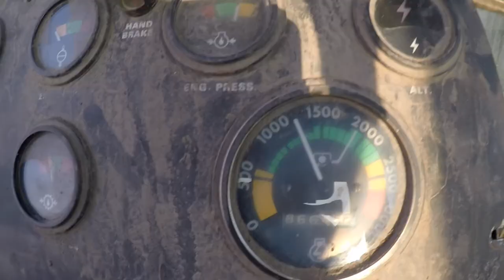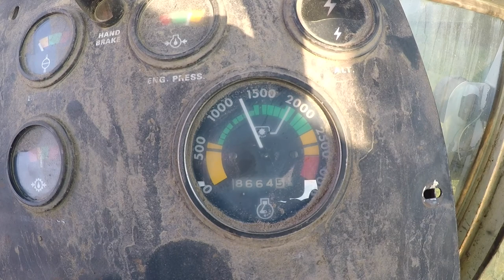7/16/21 Vlog: Fixing Equipment & Moving Chickens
Fixing the mower and putting a tach cable in the 1070. Also moving butcher chickens and turkeys.